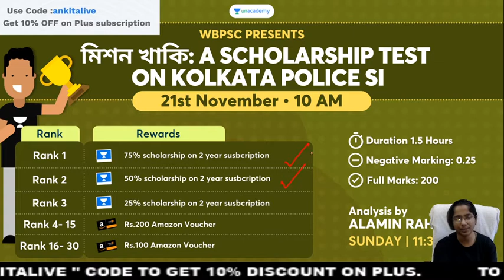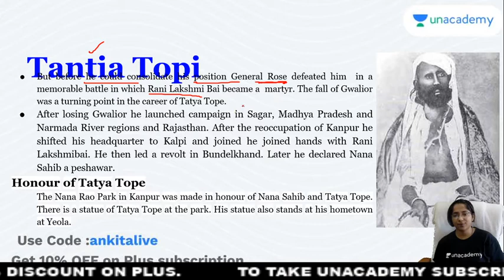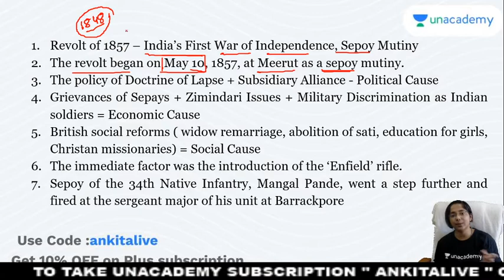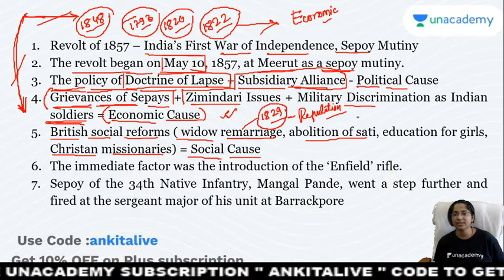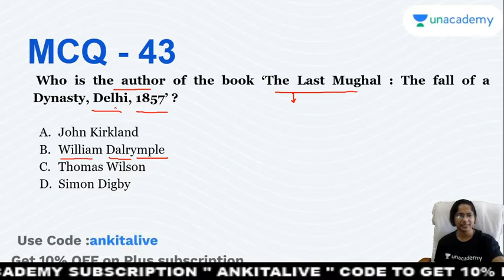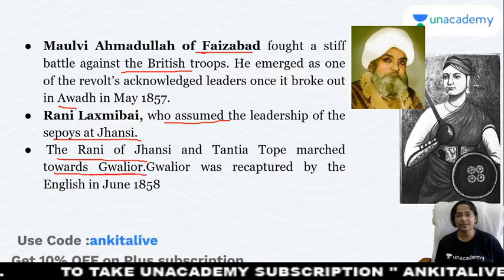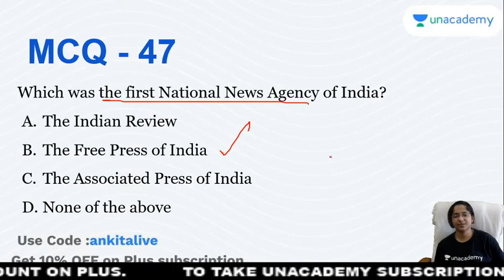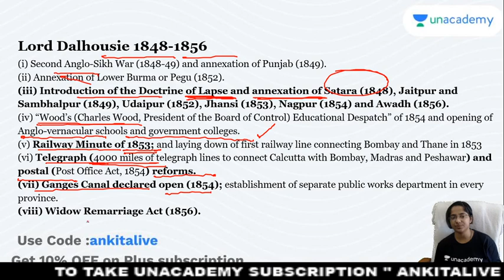MODERN HISTORY THROUGH MCQ SERIES -5 II UPSC/STATES PSC/SSC CHSL CGL /RAILWAYS II Ankita Podder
In this session, educator Ankita Podder will be discussing Modern History Through MCQ. This class will be useful for candidates preparing for Government and Civil Service Examination.

You can enrol to Unacademy Subscription and get the following benefits:
1. Learn from your favourite teacher
2. Dedicated DOUBT sessions
3. One Subscription, Unlimited Access to Live Online Classes and Videos
4. Real-time interaction with best-in-class teachers
5. You can ask doubts in live online classes
6. Limited students in each Class
7. Download the videos & watch them offline